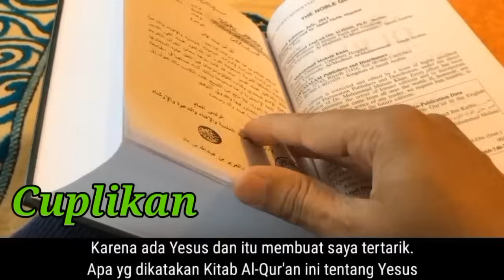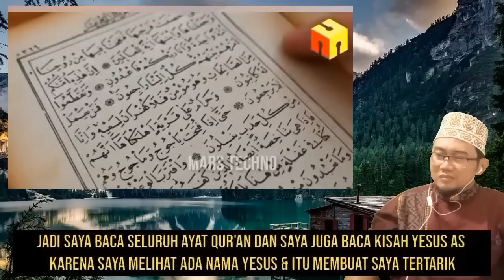Wah Indonesia dijadikan contoh penyebaran Islam di Institut Islam California AS Mualaf Revert Islam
Wah Indonesia dijadikan contoh penyebaran Islam di Institut Islam California AS